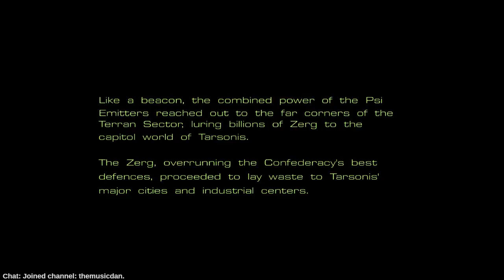Let's Play StarCraft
Watch as I attempt to defeat the Terran campaign without cheat codes!